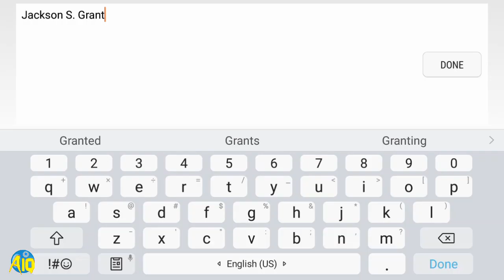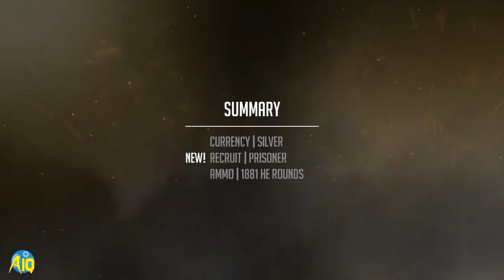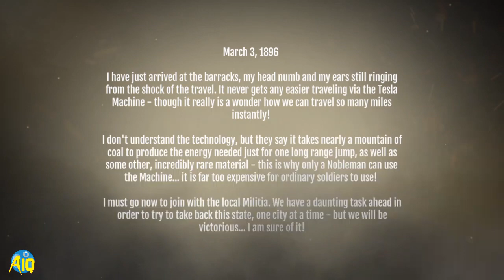تجربه وتحميل لعبة Noblemen 1896 على اجهزة Android/IOS تفوتكم✔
لعبة رشاشات وسيوف ومدافع وخيول ايضا 😎👋

حجم 450mb

رابط خارجي
من ماركت  Appvn فيتنام 😎👍

لاتنسوا الصلاة على سيدنا محمد وعلى آله وصحبه وسلم